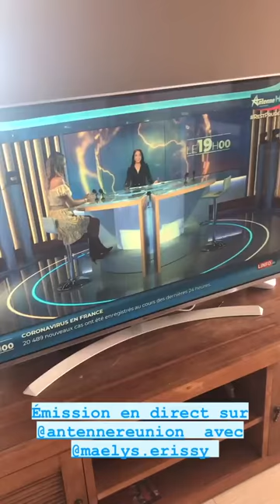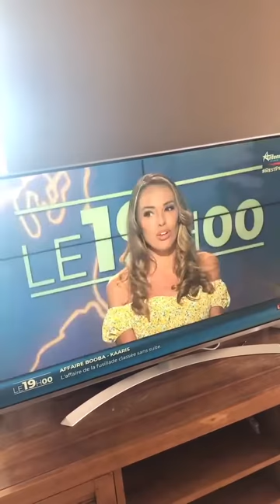VANESSA LAWRENS - 09 Janvier 2021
Les amis on se retrouve pour mon vlog du 09 Janvier 2021 sur notre chaine - Pour retrouver tous mes vlogs direction ma playlist